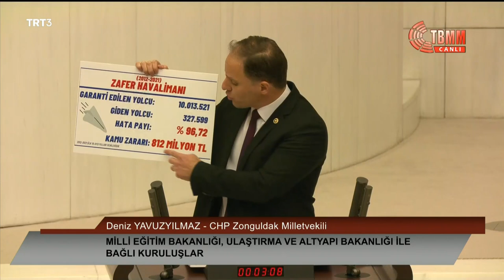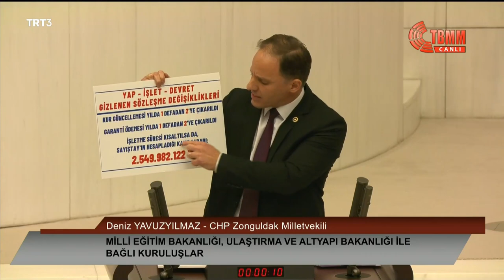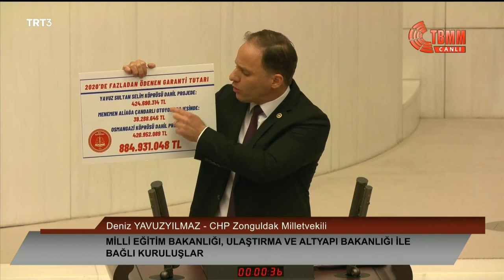DENİZ YAVUZYILMAZ 2022 YILI BÜTÇE GÖRÜŞMELERİ